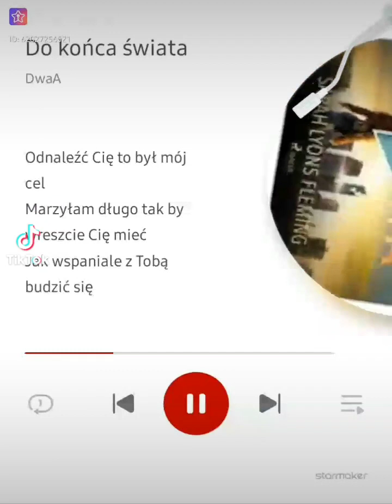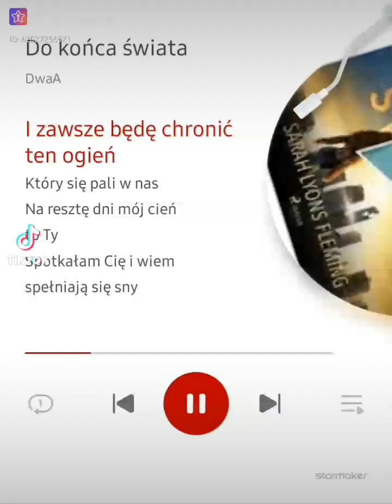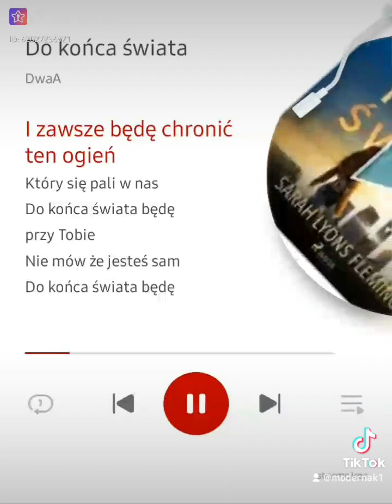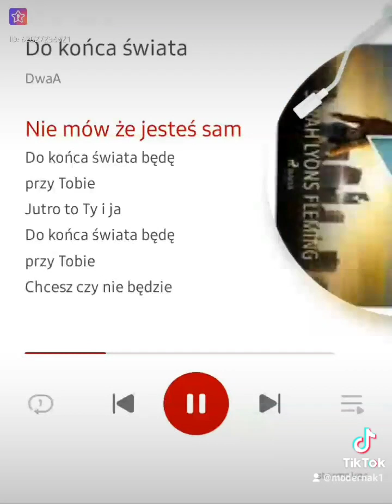Do końca świata